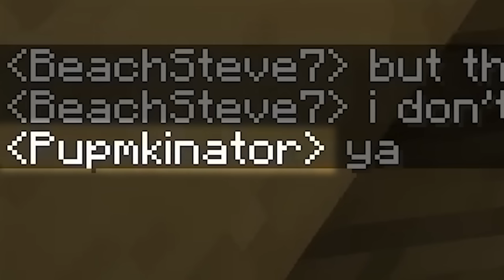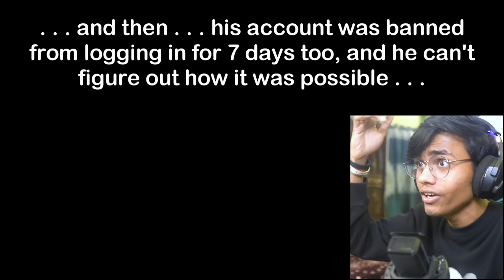GHOST BED - A Real Minecraft HORROR STORY😱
Wassup Gamers,

Today I will be reacting to a haunted scary minecraft horror creepypasta. This minecraft horror story is about the Man Eating Bed minecraft ghost.

Video I Watched : @RayGloom Creepypasta